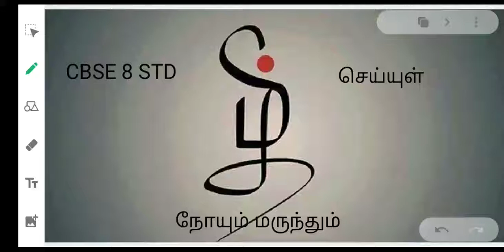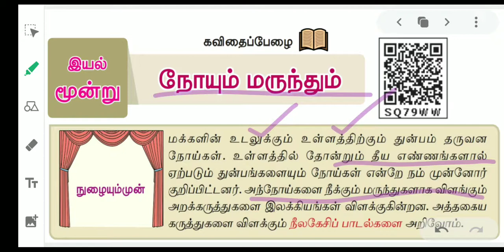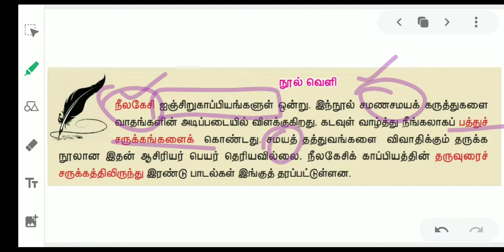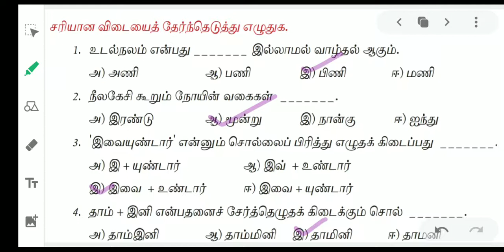8#தமிழ் செய்யுள் நோயும் மருந்தும்